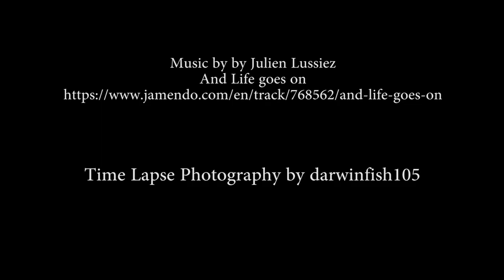Dolly on the Bridge Time Lapse Test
歩道橋や橋の欄干を利用してタイムラプスを試しました。使用するドリーはcinemover今年は、これで撮りまくる予定です。
camera : Panasonic GH4
lens : OLYMPUS M.ZUIKO DIGITAL ED 9-18mm F4.0-5.6
camera : SONY RX100M3